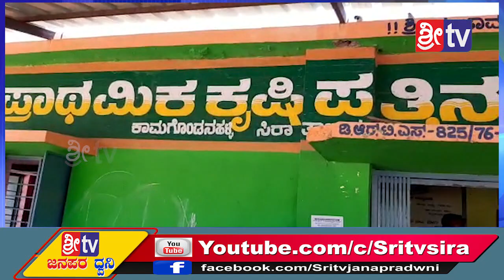12-2-2020sri tv news